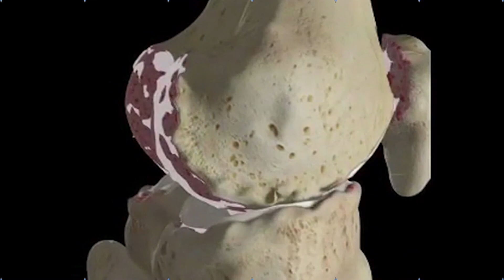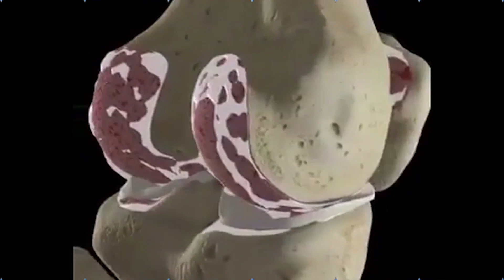LIttle Girl Thanking CM Jagan on YSR Vahana Mitra || Johar YSR || Jai Jagananna || Nijam Media